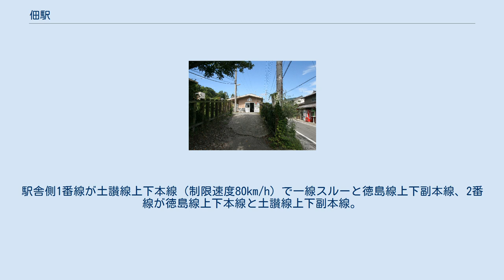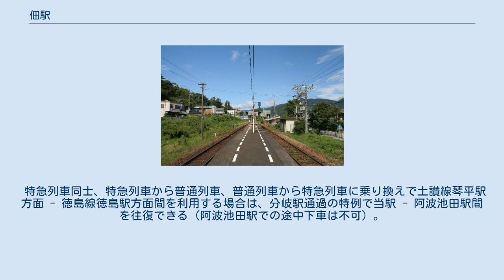佃駅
構内（2008年8月14日） 佃駅（つくだえき）は、徳島県三好市井川町西井川にある四国旅客鉄道（JR四国）の駅である。
 土讃線を所属線とし、徳島線を加えた2路線が乗り入れている。
線路名称上は当駅が徳島線の起点であるが、徳島線の列車はすべて土讃線経由で阿波池田駅まで乗り入れる。
駅番号は土讃線がD21、徳島線がB24である。
 島式1面2線のホームを持つ地上駅。
駅舎側1番線が土讃線上下本線（制限速度80km/h）で一線スルーと徳島線上下副本線、2番線が徳島線上下本線と土讃線上下副本線。
 駅舎は平家建で、ホームとは跨線橋で結ばれている。
駅前広場は特になく、駅舎は直接道路に接している。
 簡易委託駅で駅前の商店で近距離切符を販売していたが、現在は中止されている。
 トイレは閉鎖されている。
 通常、土讃線方面に出入りする列車は1番のりば、徳島線方面に出入りする列車は2番のりばを優先して使用するが、行違い時にはこの限りではない。
 1日平均乗車人員は下記の通り。
 特急列車同士、特急列車から普通列車、普通列車から特急列車に乗り換えで土讃線琴平駅方面 - 徳島線徳島駅方面間を利用する場合は、分岐駅通過の特例で当駅 - 阿波池田駅間を往復できる（阿波池田駅での途中下車は不可）。